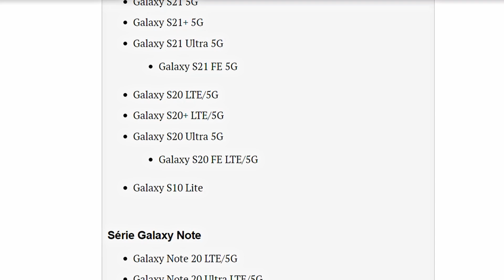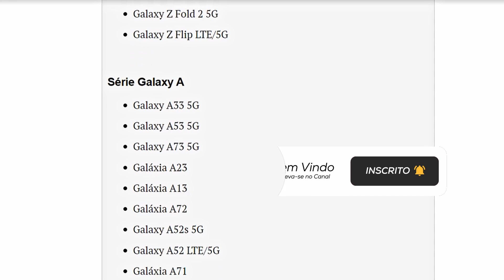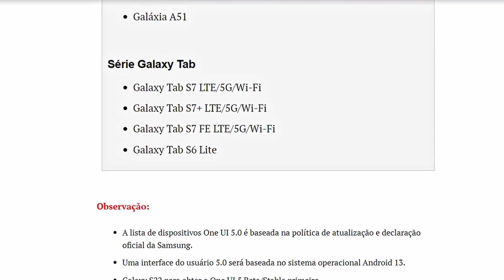💥Quais Samsung Galaxy receberão a atualização? ONE UI 5.0 | Android 13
É bastante provável que a Samsung abrace boa parte das novidades preparadas ou sugeridas pelo Google, no Android 13, e se a empresa repetir o feito deste ano, deve apresentar o sistema operacional One Ui 5.0 em outubro. Antes as versões experimentais, One Ui 5.0 beta, serão distribuídas de forma restrita na Coreia do Sul, mercado priorizado pela empresa. Hoje apresentamos os smartphones Samsung elegíveis a receber a One Ui 5.0 (outros podem ser inseridos, a depender do mercado) e, em legenda, algumas novidades esperadas.